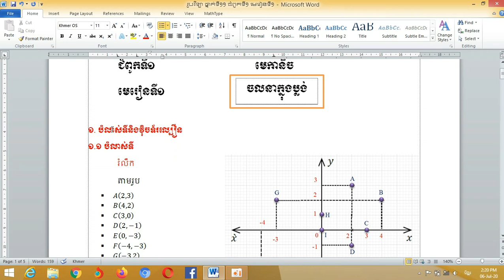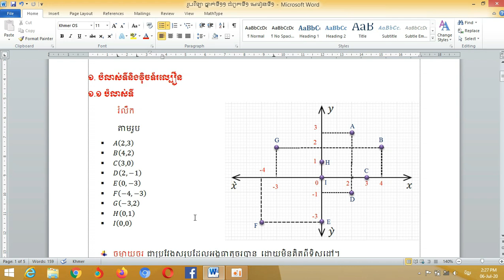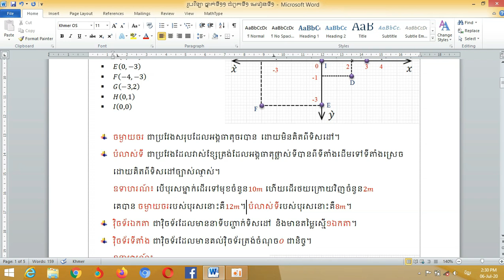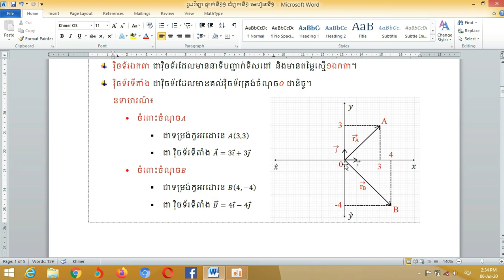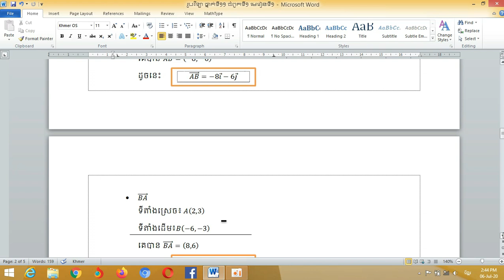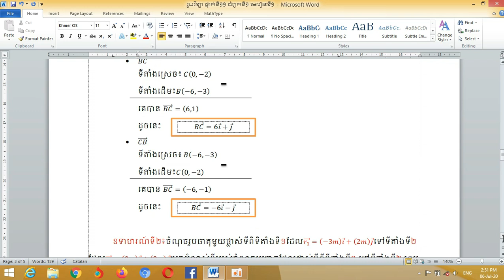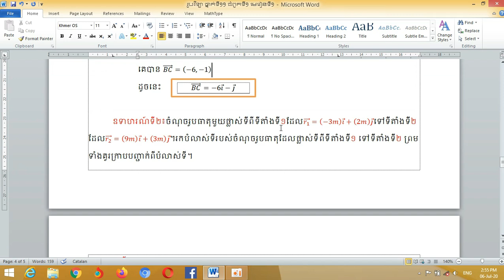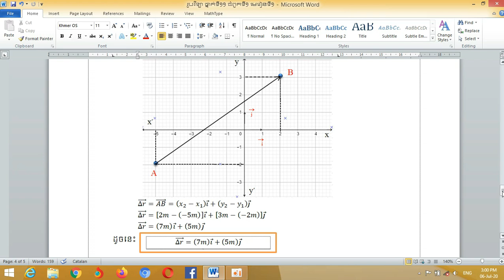រូបវិទ្យា ថ្នាក់ទី១១ ជំពូកទី១ មេរៀនទី១